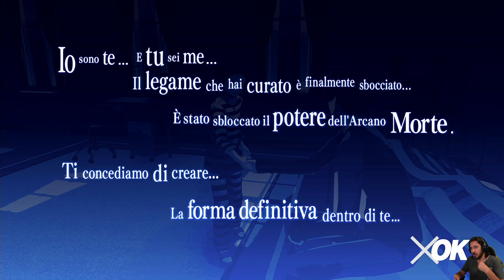Persona 3 Reload [Blind Run] - EP 52 - L'Appeso